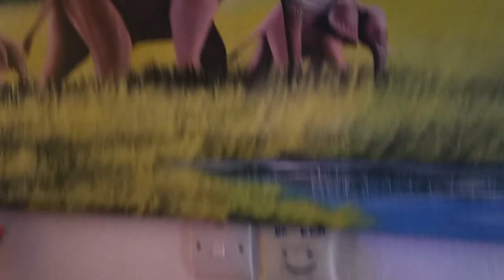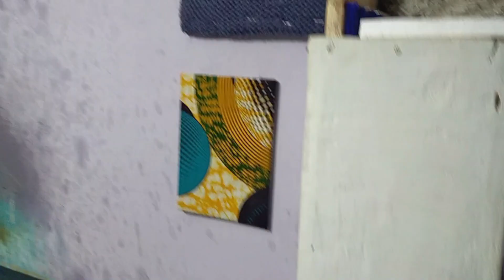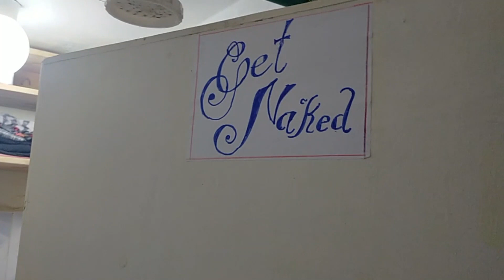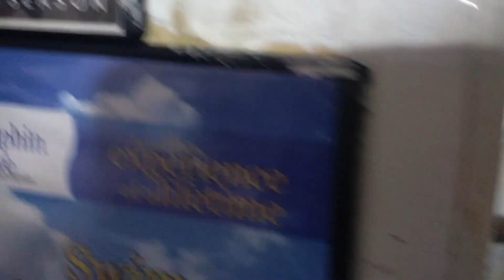Best Bedsitter Apartment Tour || House decors || Arrangement Ideas 🤗❣️💯✅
If You Want to join to my what's app group for more detailed information your welcome Dm me with this number { }